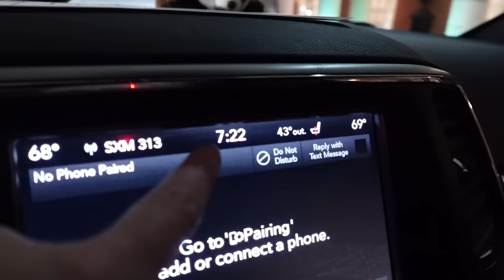The Fanciest Hotel The Dogs Have EVER Been In!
This is the fanciest hotel the dogs have ever been in!  It was way fancier than we expected!  We are headed to Florida with the huskies for the Tampa RV show!